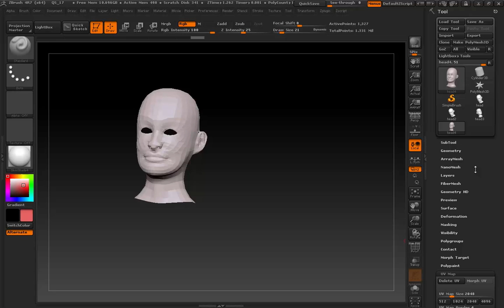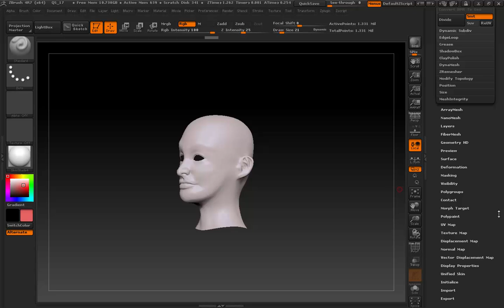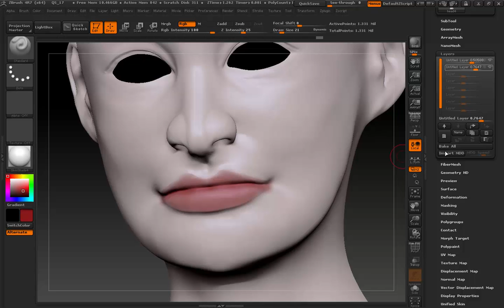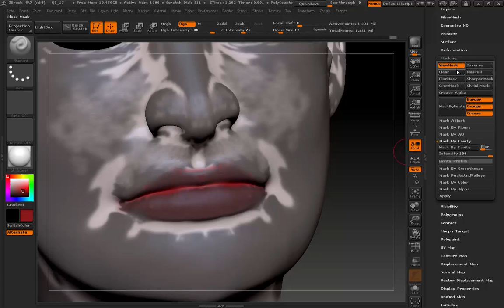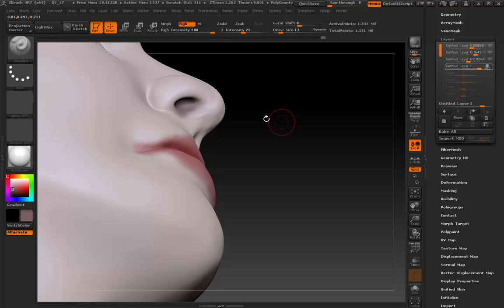Head texture painting - polypaint